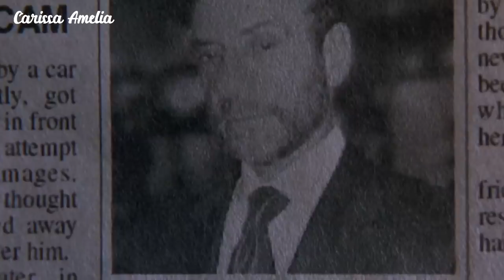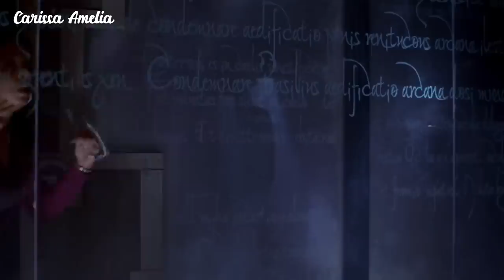Memperbudak Belasan Hantu Dirumah Kaca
Thirteen Ghost (2001)